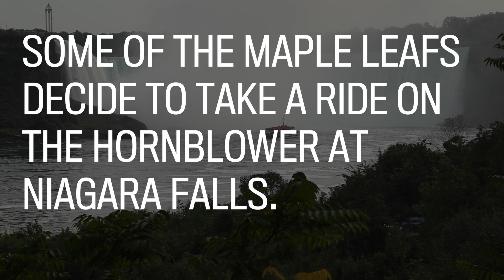Leafs get up close with Niagara Falls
Maple Leaf players take at ride on the Hornblower at Niagara Falls.